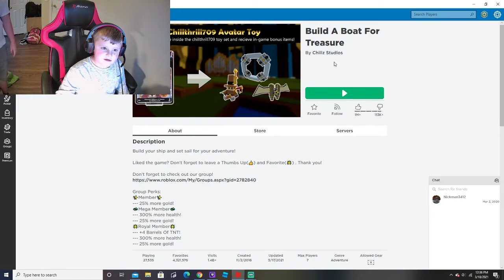Roblox Build a boat gameplay with Jared gaming